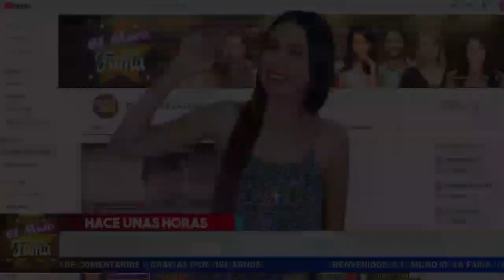✔⚫𝗚𝗥𝗘𝗧𝗧𝗘𝗟 𝗩𝗔𝗟𝗗𝗘𝗭 𝗥𝗘𝗩𝗘𝗟𝗔 Que Renuncia A 𝗧𝗲𝗹𝗲𝘃𝗶𝘀𝗮 Para Irse A Otra Televisora.𝗘𝗹 𝗠𝘂𝗿𝗼 𝗗𝗲 𝗟𝗮 𝗙𝗮𝗺𝗮 😩